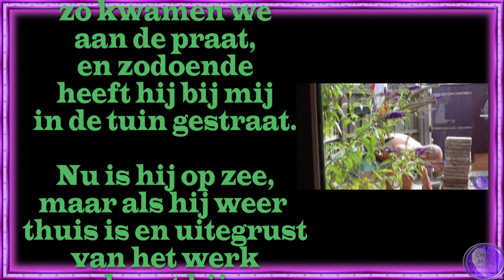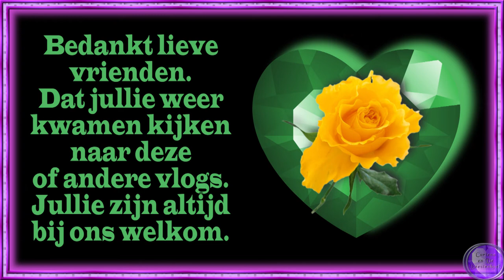4 aug mijn terras wordt 3 tegels breder en Mary komt En morjo geweest Weer blij #1540